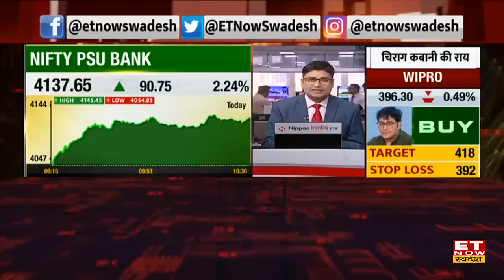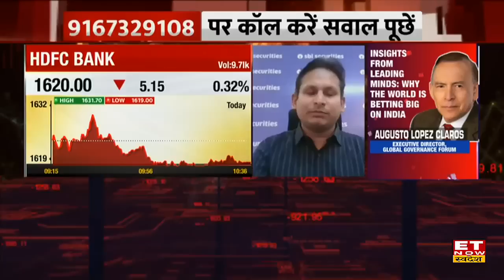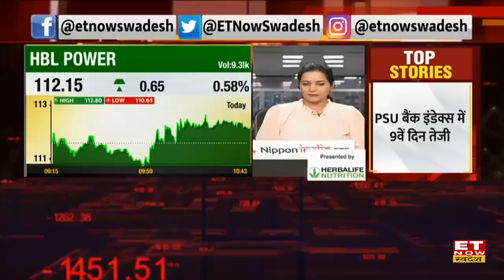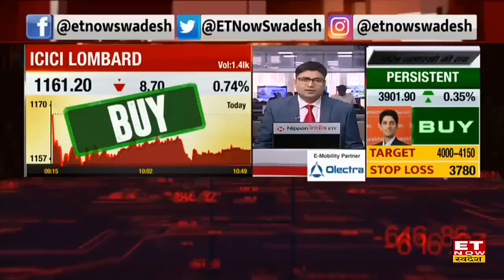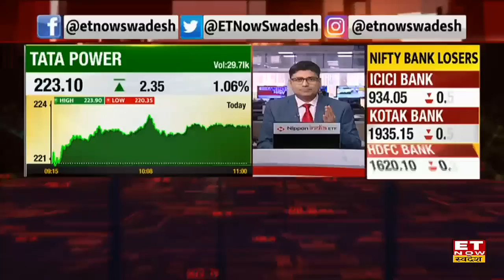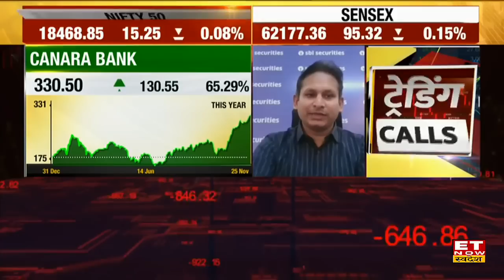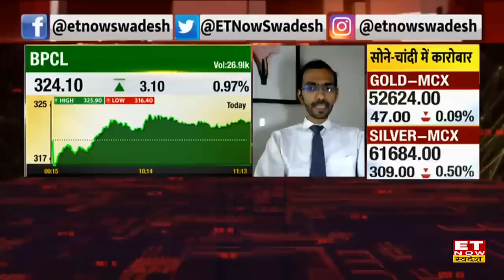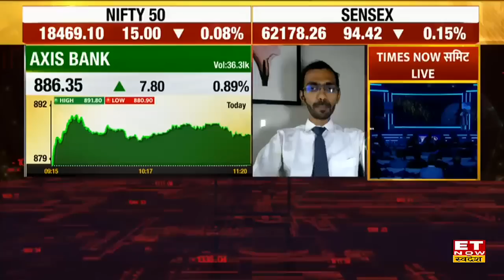Your Stocks: सिर्फ 2-3 हफ्तों में ही 31% तक रिटर्न के लिए इस स्टॉक्स को पोर्टफोलियो में करें शामिल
Your Stocks: शेयर मार्केट आज रेंज में कारोबार कर रहा है बाजार रिकॉर्ड हाई से पहले लाल निशान में ट्रेड कर रहा है। Nifty 18,456 के स्तर पर कारोबार कर रहा है जोकि 52 हफ्तों के ऊपरी स्तर पर है। बाजार में Nifty Bank नया हाई बनाया PSU Bank Index ने लगातार 9वें दिन चढ़ चुका है। ET Now Swadesh के खास सेगमेंट Your Stocks में जानें किन स्टॉक्स पर है बाजार के एक्सपर्ट्स की नजर, किन शेयरों में है कमाई का शानदार मौका जानें Experts से बाजार पर रणनीति।